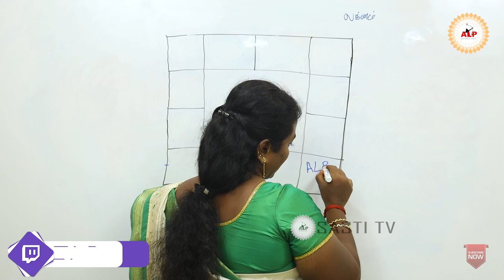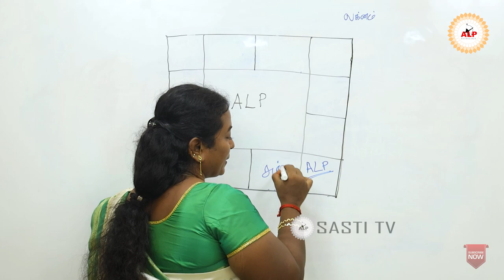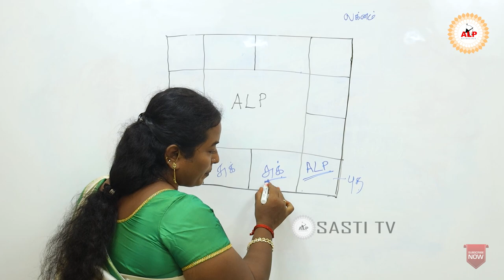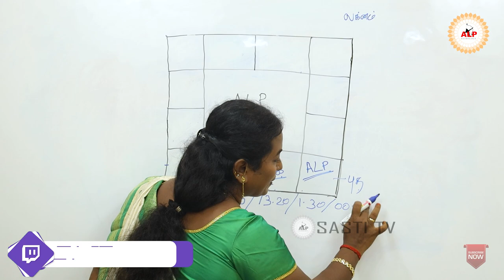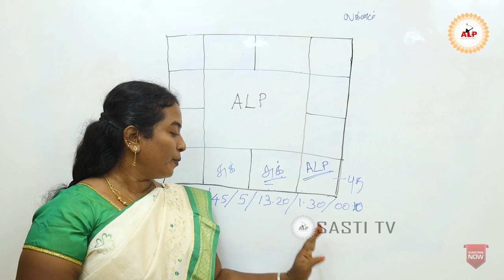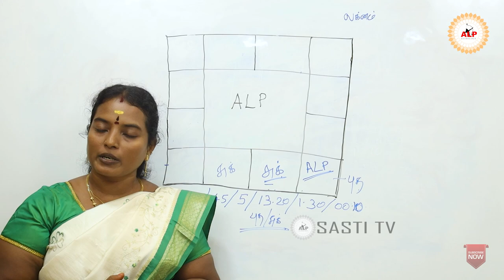உங்கள் இராசிக்குப் பணவரவு எப்படி இருக்கும்..? alpastrology alpnewmethod alpastrologer 9786644994